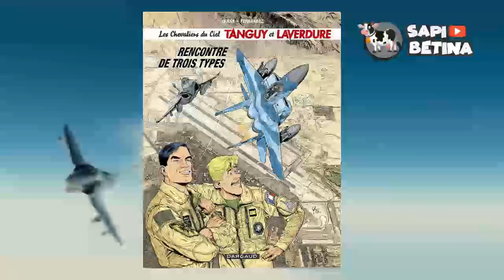SANGAT SERU! Deretan Film yang Menampilkan Adegan Pertempuran Dogfight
Dalam pertempuran pesawat tempur di udara atau dikenal Dogfight, pesawat terkadang diselipkan kamera video untuk merekam aksi tersebut.
Umumnya rekaman tersebut bersifat rahasia dan hanya dikonsumsi internal militer.
Namun ternyata adegan Dogfight dapat kita lihat d film-film layar lebar oleh masyarakat luas.
Seperti apa saja adegan dogfight tersebut?